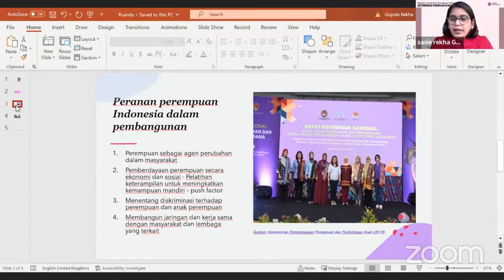Kiat Berwirausaha Industri Tempe di Serbia - Mery Milutinovic | SEPUTAR PEREMPUAN INDONESIA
Tempe sudah sampai Serbia loh, yuk dengar cerita menarik perempuan Indonesia yang berwirausaha menjadi produsen tempe di Serbia, Mery Milutinovic dalam program Seputar Perempuan Indonesia, hanya di @VoI_Official

📰 Read selected news from Indonesia and the world on: | Baca berita-berita pilihan dari Indonesia dan dunia di:
... and other languages (visit voinews.id to select language)